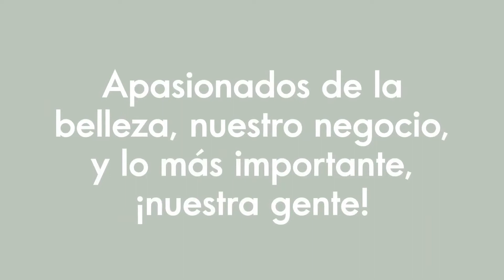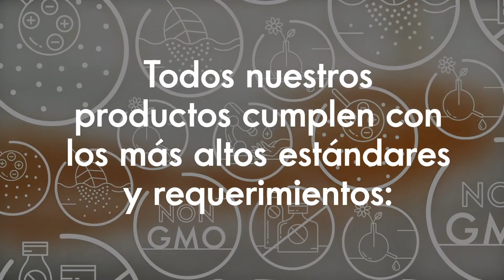BIENVENIDO A ORIFLAME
Inscríbete con la persona que te envió este video. Si llegaste por casualidad inscríbete en el siguiente link: